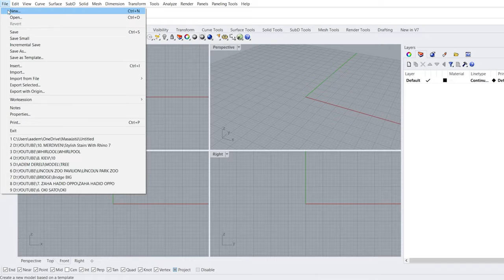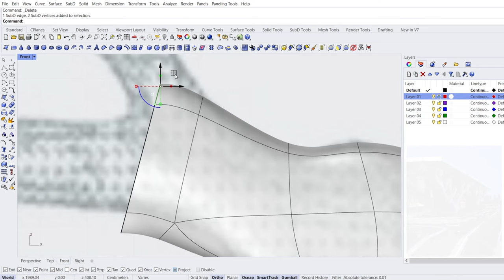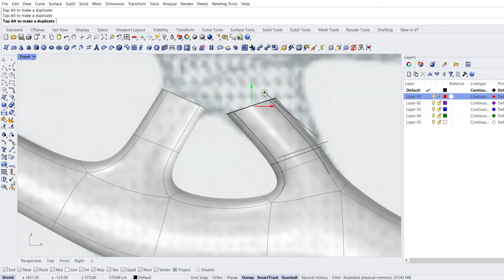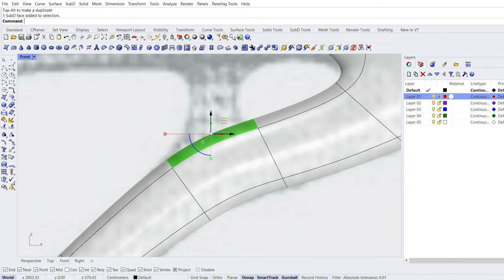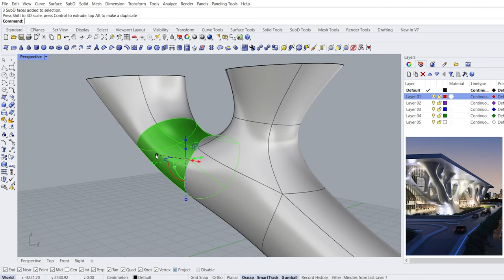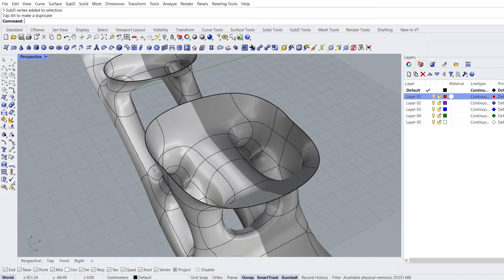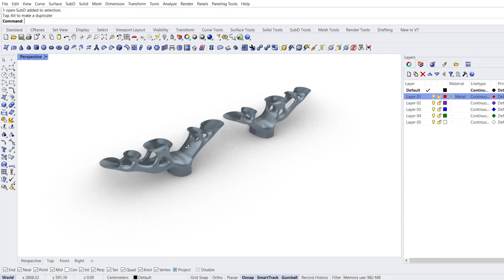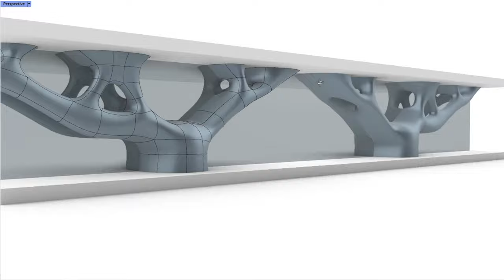SUBD - Rhino 3D Organic Modeling - Arata Isozaki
Qatar National Convention Center (Arata Isozaki) using Rhino 7 subd. Rhino tutorial architecture, subd tutorials for architects. architecture facade modeling.

Architects: Arata Isozaki
Year: 2011
Manufacturers: Gustafs, HAVER & BOECKER, Skyfold, Campolonghi, City Gates, Debbas, Metalyapı, Reinaerdt, Hunter Douglas, Nuprotec